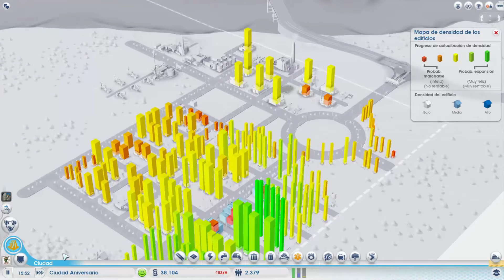SimCity 5 - Serie Segundo Aniversario #3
A pocos días de haberse cumplido dos años desde que subí el primer vídeo a este canal, quiero volver a traer una serie de este juego que fue uno de los primeros y mas importantes juegos del canal en este tiempo. Nueva serie del Simcity 5 ciudades del mañana en una región abierta a todo aquel que quiera acompañarme. Si te interesa participar déjame un comentario y te enviare la invitación para participar en la región, el único requisito es que tengas el juego a través de la plataforma Origin, no es necesario tener la expansión ciudades del mañana. Un saludo muy grande para todos y gracias por el apoyo y acompañamiento al canal en todo este tiempo.